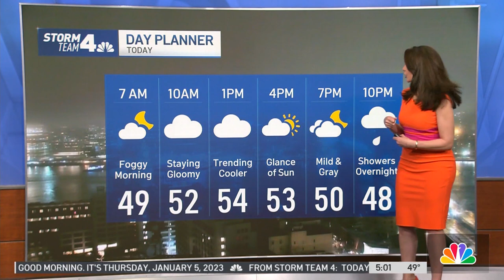Maria & Adelle (1-05-23)